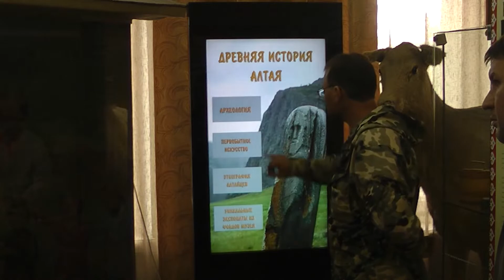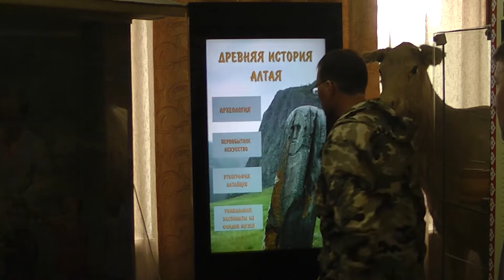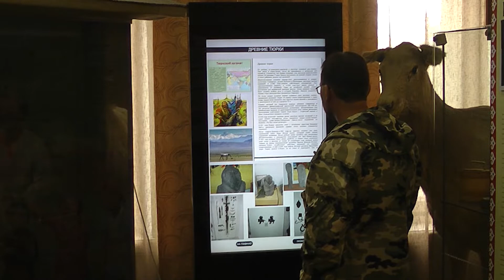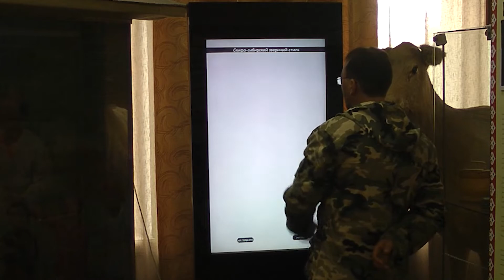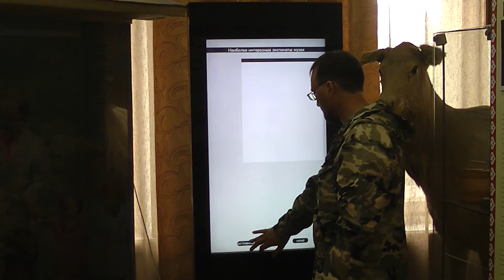Медиастенд DISPLAY-43, напольный, вертикальный в БКМ